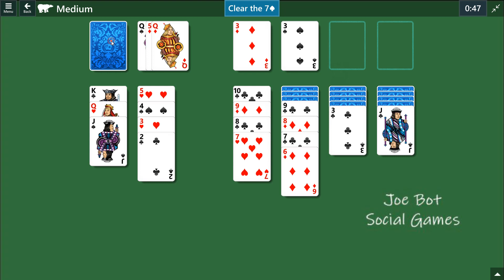Microsoft Solitaire Collection - Klondike - December 18 2022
Solution Microsoft Solitaire Collection - Klondike - December 18 2022 -